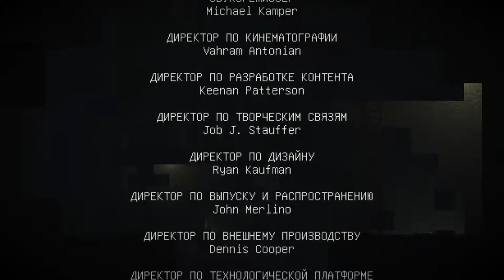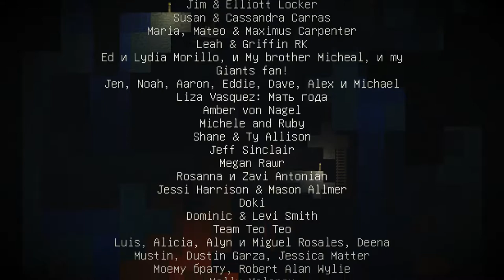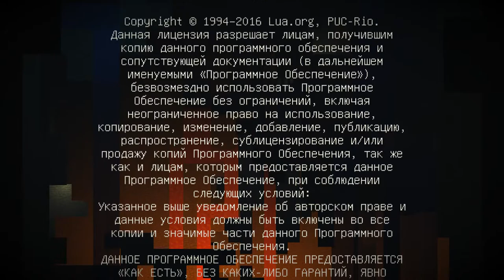Minecraft: Story Mode - Season №1 Episode №8 (rus)